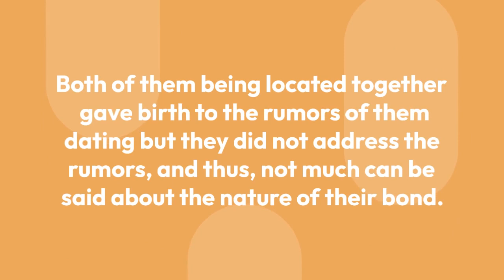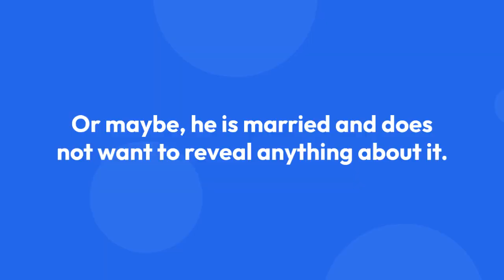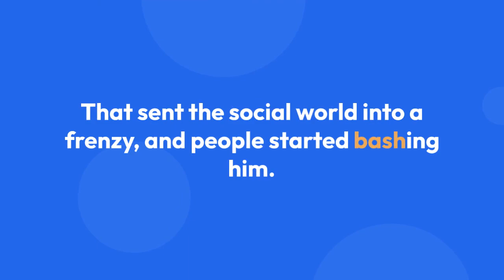Is Adrian Grenier Still Dating Or Already Married? No More Piling Names On Girlfriend List?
Adrian Grenier is a ladies', man. He has made quite the name for himself dating several gorgeous women in his life. The list just goes on and on, and people wonder if Adrian is ever going to stop and get settled with his wife? So today, we address his dating history and also find out if he is married and has a wife in his life.

He surely has put those good looks to good effect as he is often termed a ladies man.

He is often seen and spotted with several gorgeous women, and one of them was the ever so beautiful Aussie Victoria' Secret model, Sarah Stephens. Sarah and Adrian were famously spotted together back in 2015 in New York, and that led people to speculate whether the two were dating one another.